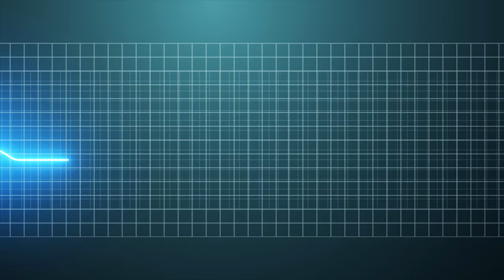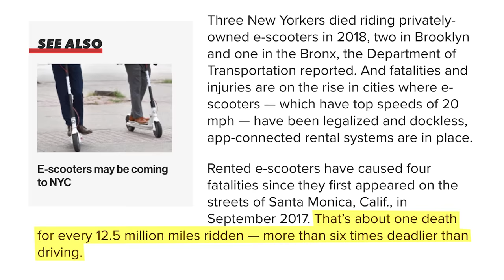My Take on ELECTRIC SCOOTERS! | Wednesday Checkup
Make sure to stick around for the Mail Time after the electric scooter story!

Electric scooters have been popping up in the news for both good and bad reasons. They are economical and environmentally friendly. However, they can be an inconvenience for cities and for others on the road. Well, a first of its kind research article from UCLA came out this week and I thought it would be cool to share and discuss with you!

340 W 42nd St # 2695